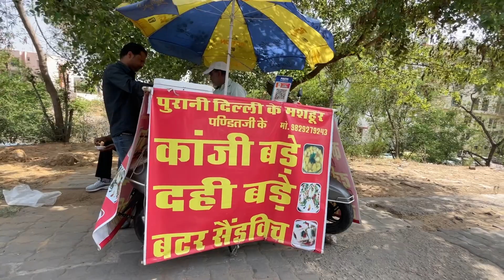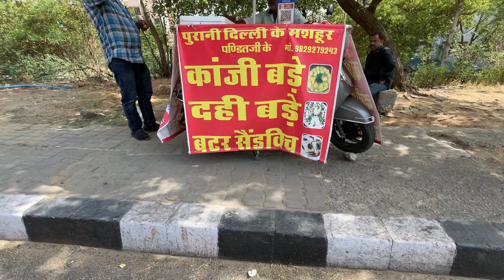स्कूटी वाले कांजी बड़े or दही भल्ले वाले uncle की journey | sumit jaipur vlog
Hi